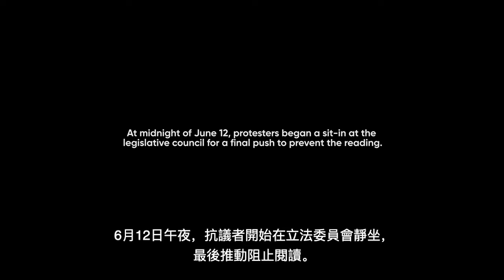Hong Kong Protest Video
Hong Kong's autonomy is under threat as the Chinese government tightens its grip on the city. This video explores the controversial extradition law that could allow Hong Kong citizens to be sent to mainland China for trial. We delve into the history of Hong Kong's relationship with China, the "one country, two systems" principle, and how recent developments are challenging the city's freedoms.
Learn about the massive protests sweeping Hong Kong and why citizens are fighting to preserve their autonomy. We examine the potential consequences of the extradition law and how it could fundamentally change Hong Kong's status as a global financial hub. Join us as we unpack this complex issue and its implications for Hong Kong's future.